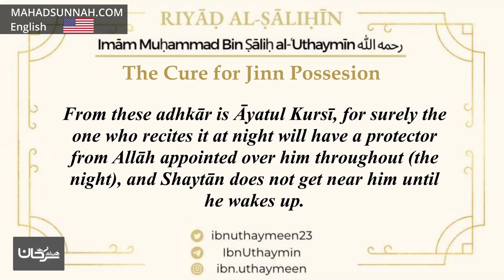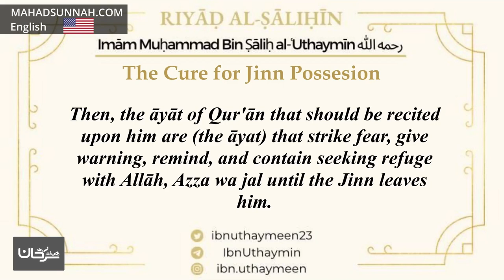101 The Cure For Jinn Possession Sheikh Ibn 'Uthaymīn